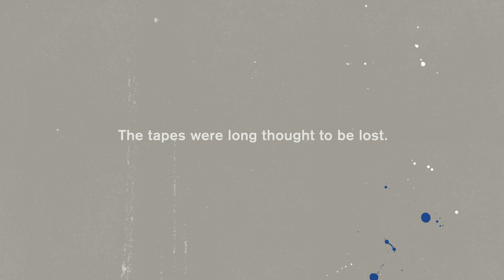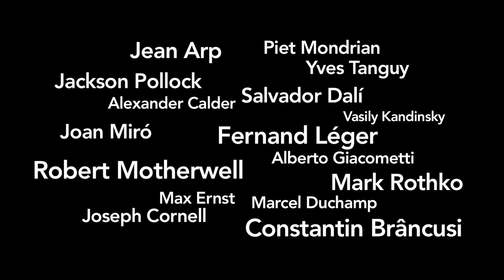Peggy Guggenheim: Art Addict 2015 Official Trailer [HD 1080p]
Lisa Immordino Vreeland follows up her acclaimed debut &quot;Diana Vreeland: The Eye has to Travel&quot; with PEGGY GUGGENHEIM: ART ADDICT. A colorful character who was not only ahead of her time but helped to define it, Peggy Guggenheim was an heiress to her family fortune who became a central figure in the modern art movement. As she moved through the cultural upheaval of the 20th century, she collected not only art, but artists. Her colorful personal history included such figures as Samuel Beckett, Max Ernst, Jackson Pollock, Alexander Calder, Marcel Duchamp as well as countless others. While fighting through personal tragedy, she maintained her vision to build one of the most important collections of modern art, now enshrined in her Venetian palazzo.FacebookTwitterOfficial WebsiteDirector  Lisa Immordino Vreeland
  Genre    Documentary